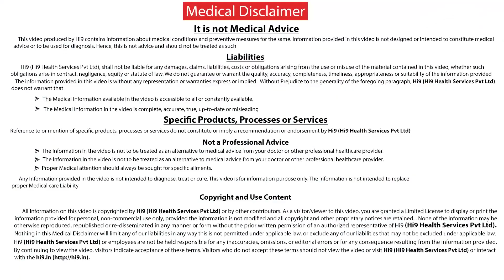Hi9 | Causes of Acne | Dr Venu Kumari | Dermatologist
Causes of Acne from Hi9 by  Dr Venu Kumari | Dermatologist

Acne is commonly known as pimples ,blackheads  it is caused by formation of clogs in the hair follicles cause the sebaceous glands to enlarge and make more sebum ,the most common age for acne is 15-25 years but now a days we are seeing in 30-50,it is also caused by stress.